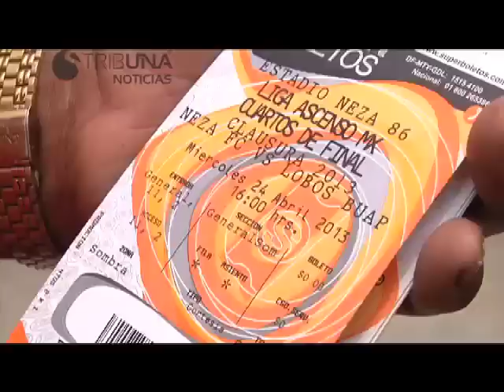NOTA COLOR NEZA VS LOBOS BUAP 24 DE ABRIL DE 2013